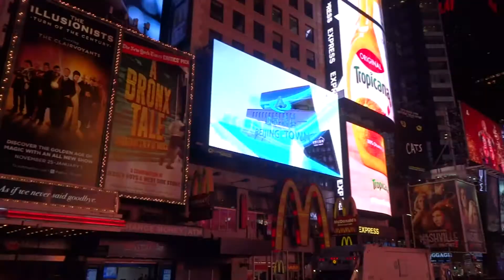#2 - Garbage Band Snoop Dog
EYO, IS DAT SNOOP!?!?

It's finally time for me to embark on my journey to the Big Apple! I'll be visiting and staying with my brother while he shows me around the city for a few days and I'm absolutely ecstatic to really get my trip on the move. Arriving at 9:45 in port authority in Downtown New York, we didn't have much choice over what to do than explore Times Square and check out a few street performers before heading on home and getting some rest for the upcoming day.